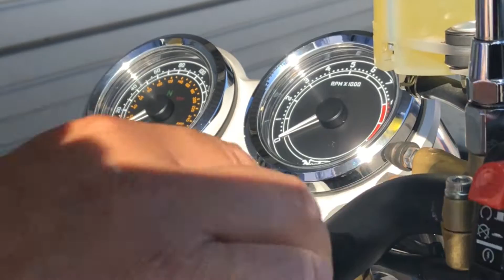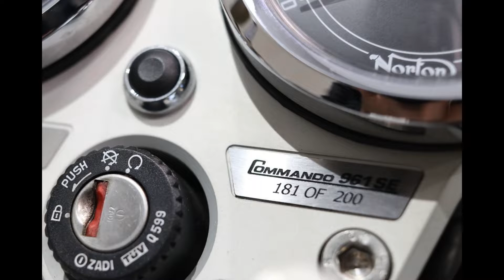2015 NORTON COMMANDO 961 SE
2:00- pictures

No.: 329009
Model: NORTON COMMANDO 961 SE
Model Year: 2015
Mileage: 272 km
Price: ASK (C.I.F)

・Limited model COMMANDO 961 SE
・Serial number plate
・Low mileage
・Dealer import
・BST wheels
・Carbon parts (Fender, Chain case..)
・Front & Rear OHLINS suspension
・OHLINS front fork

AUTOPRESTIGE CO., LTD

[Head Office]
1042-1 Otsuka Iwasaki-cho Nissin Aichi 470-0131, Japan

[Nagoya Branch]
3-806 Ueda-Minami Tenpaku-ku Nagoya Aichi 468-0053, Japan